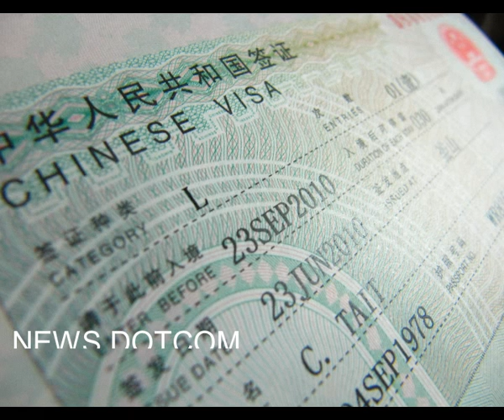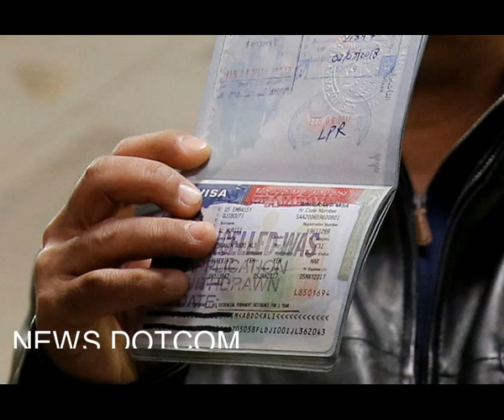H1B visa applications reach 85,000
For the fifth consecutive year, the US Citizenship and Immigration Services (USCIS) reached the mandated 85,000 H1B visa cap for fiscal year 2018 within five days of the pipeline opening